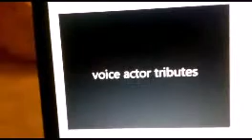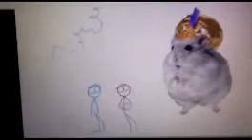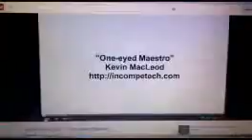Eric bauza tribute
Part 9 is not cancelled but watch this before part 9 comes our